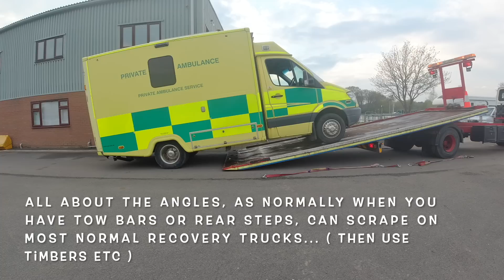The OLD Leyland DAF, called to RECOVER an AMBULANCE!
HELLO!

Im now quite content with that number, so anything more is a bonus.

Heres a quick video of the OLD LEYLAND DAF in ACTION!